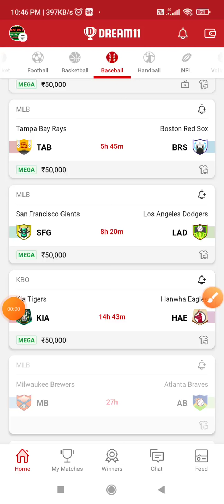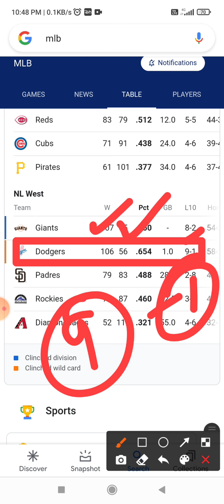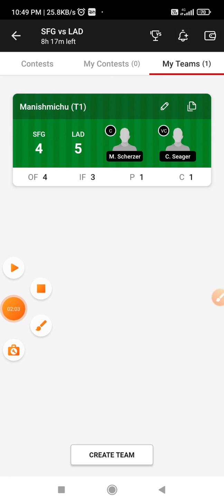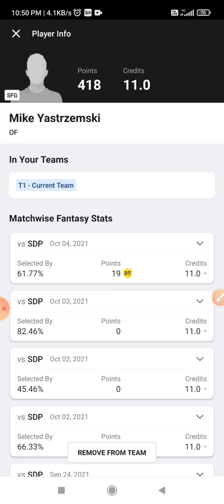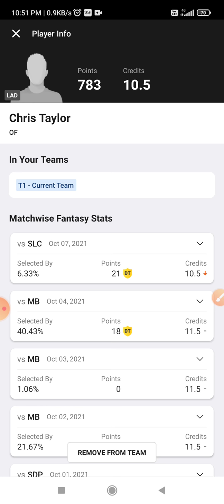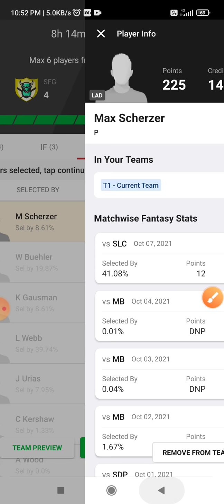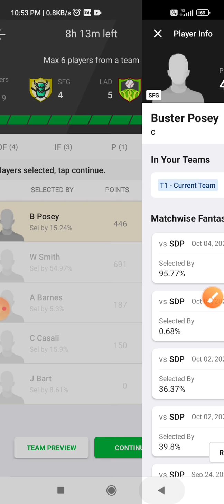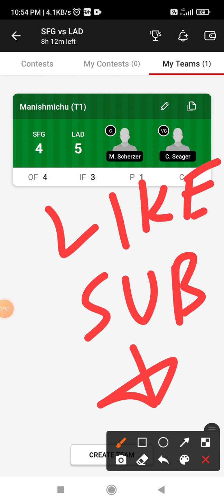LAD vs SFG Dream11 Team Prediction || MLB League Baseball